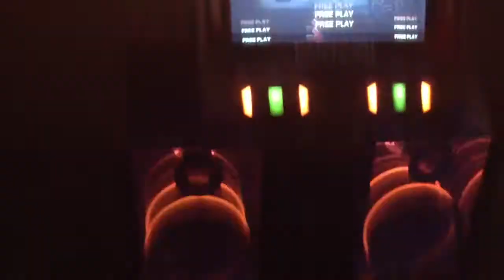In The Groove Remote Control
Remote control app for the iPhone. Acts as a standard input device.